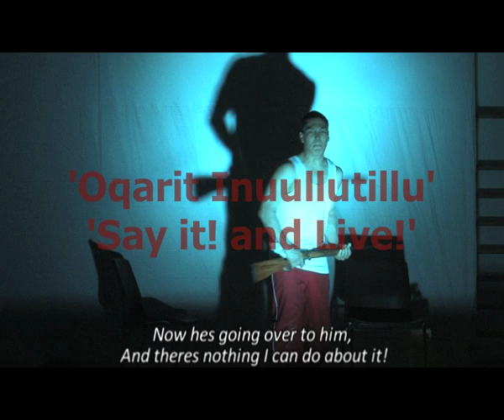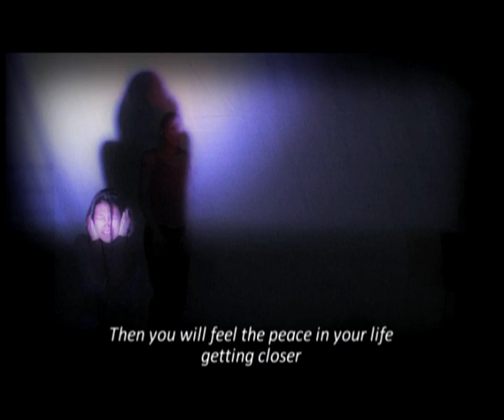Say it! and Live!.mov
TRAILER: Documentary by Pipaluk K Jørgensen.

 'Oqarit Inuullutillu' - 'Say it! And Live!'
Duration: 41 min.
Karitas Production & Nanu Pictures.
Greenland, 2010

Documents a trip where the director Pipaluk K. Jørgensen showed her theatrical play 'Oqarit Inuullutillu' in Ilulissat, Aasiaat, Sisimiut, Maniitsoq, Tasiilaq, Qaqortoq, Narsaq and Paamiut.
It depicts a journey for Pipaluk who herself is on trial in her country, with a play which is extremely realistic and wakes up many emotions, both for the audience but also for the director.